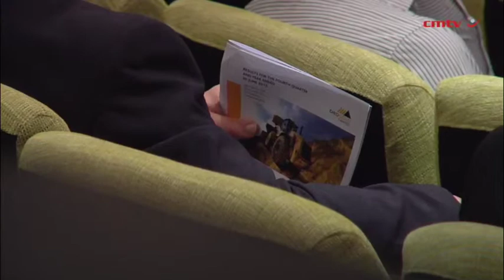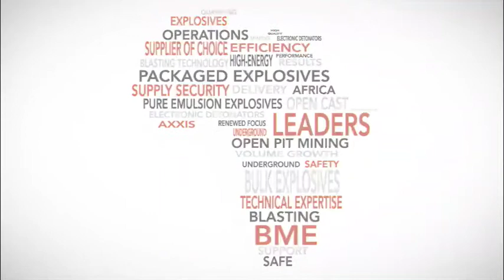Cash-flush DRDGold mulling share buy-back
JOHANNESBURG (miningweekly.com) – Surface gold mining company DRDGold, which has R324-million cash on hand after paying a five-times-higher dividend, is considering a buy-back of shares in support of its long-term shareholders.